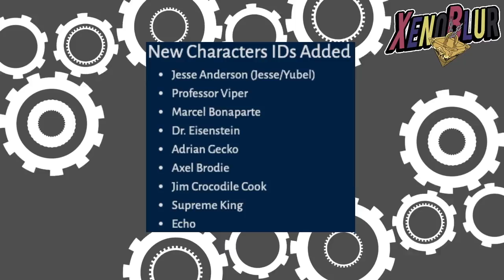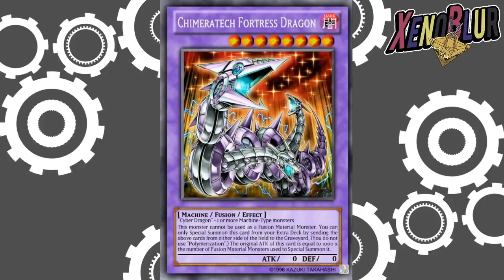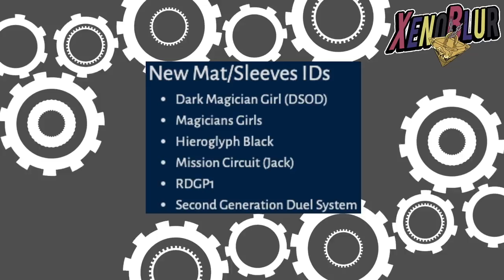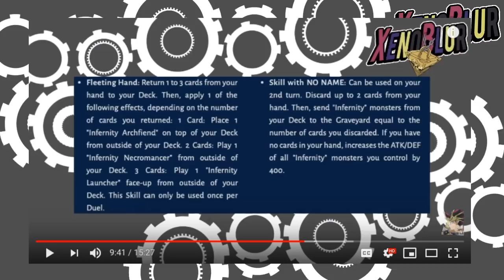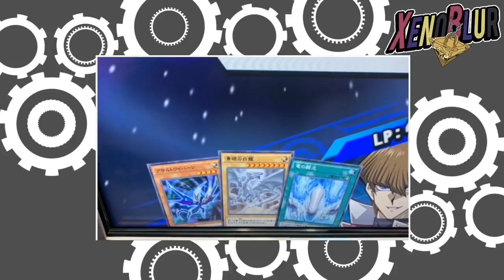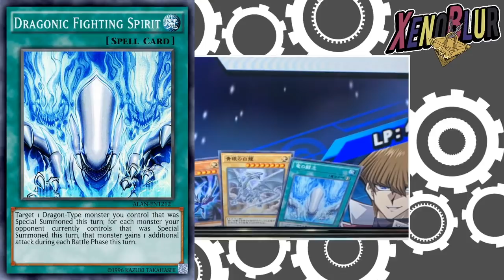MAGICIANS GIRLS, Nuevos ID PERSONAJES y RDGP1? FILTRACIONES | Yu-Gi-Oh! Duel Links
Filtraciones de la semana con tableros para eventos futuros, ID de Personajes